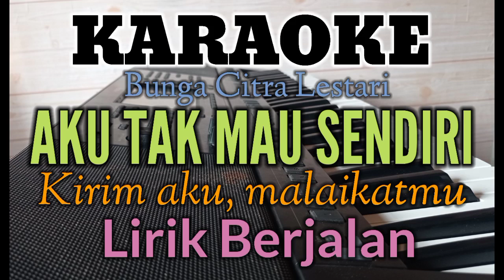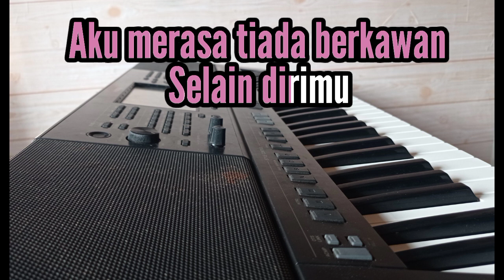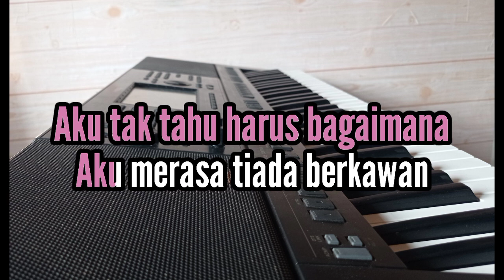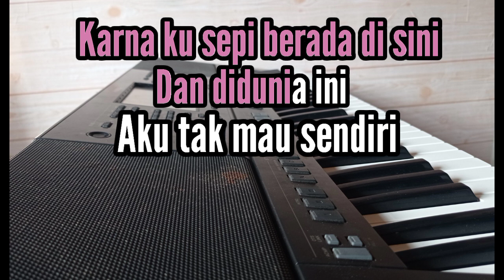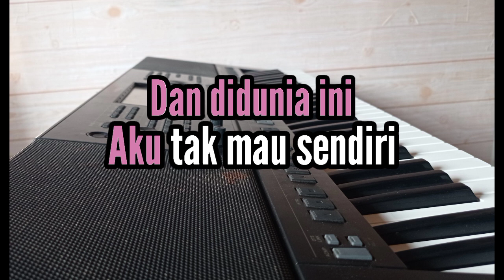Karaoke AKU TAK MAU SENDIRI [Bunga Citra Lestari]